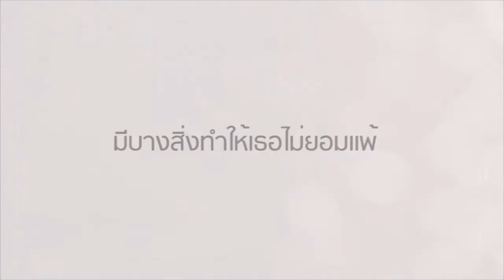B13 Teaser Gen241 Changes